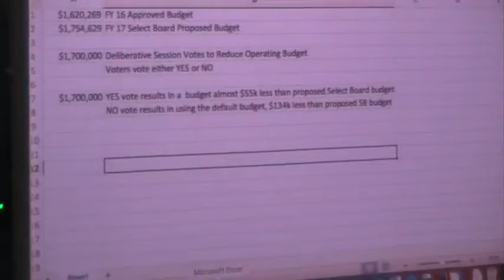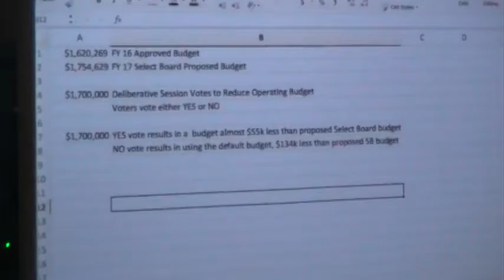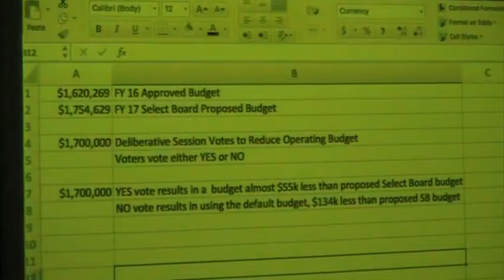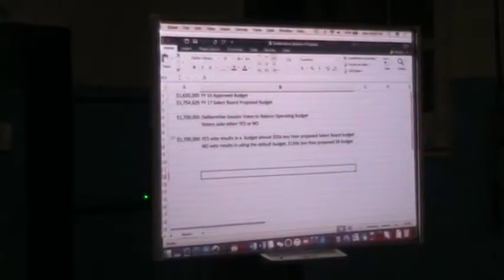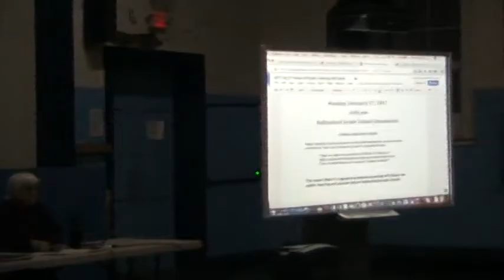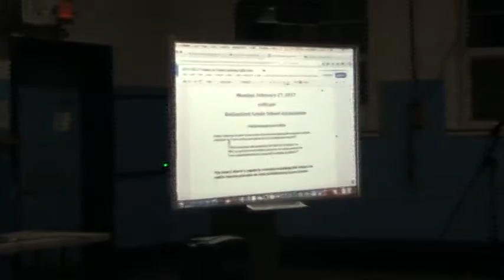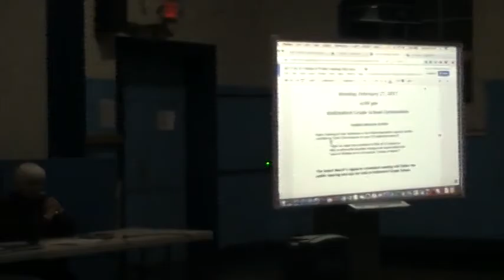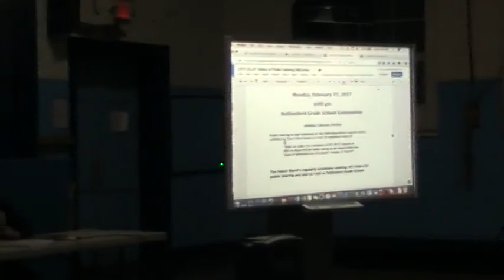SB2 Hearing 02/27/17